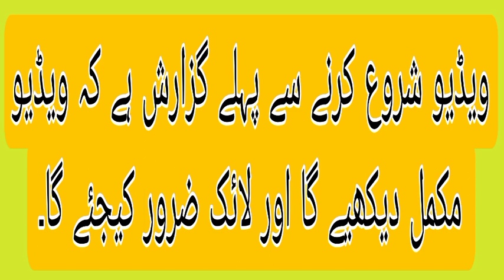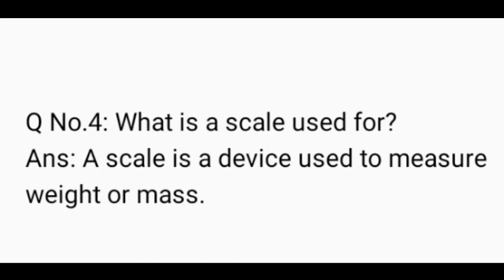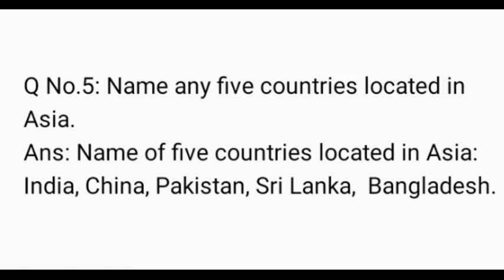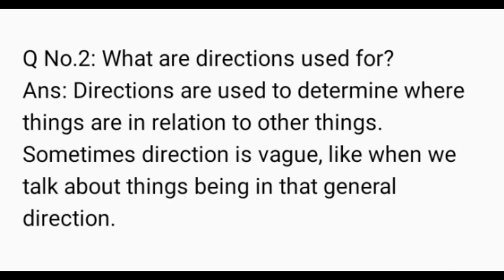Globe and Map Skills Chapter No. 5 Unit No. 10 Page No. 76, 77 Grade 4 Social Studies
Globe and Map Skills
Afaq Sun Series Social Studies
lines and directions on the Globe 6th class social studies
World Map: Basics of World Map | Continents & Oceans | Latitude & Longitude
Please note that Mic was not working properly while recording this basics video for world map and so there is a lot of echo..so please excuse this technical trouble.